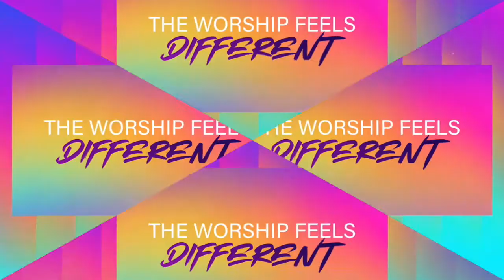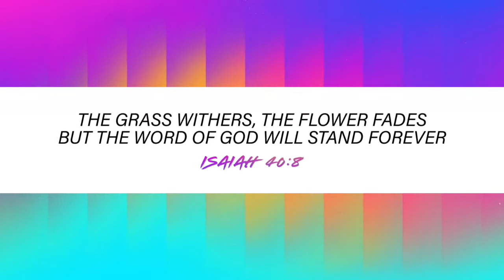sermon 5 17 20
Pastor Mike's sermon delivered on May 17, 2020.